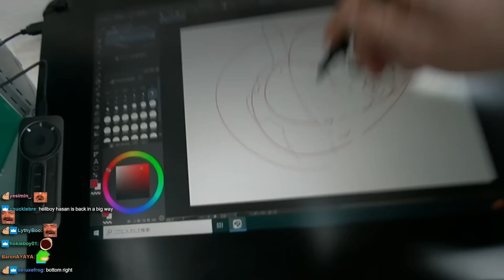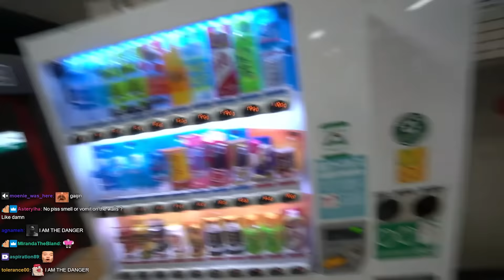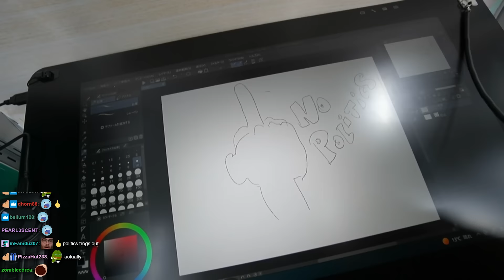I FELL IN LOVE WITH JAPAN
Hasan visits Tokyo, Japan for the first time with Marche, Valkyrae, Sykkuno, and CDawgVA.